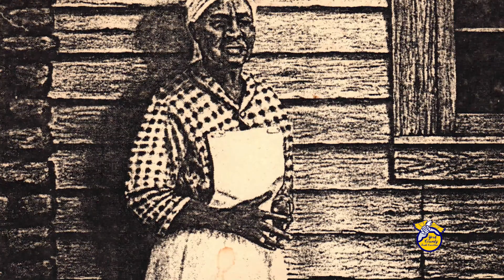BY THE SWEAT OF OUR BROWS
“It really means a lot, to know where you actually came from.”    Margaret Parson-Willins

Meet the descendants of enslaved people and learn about a critical part of life at Historic Brattonsville.  Hear from black and white descendants on their shared history in ‘By The Sweat Of Our Brows’ Saturday September 9th.  Our video goes deeper into this powerful, annual must-see event.   Get your tickets and learn more about the schedule of events at this link!